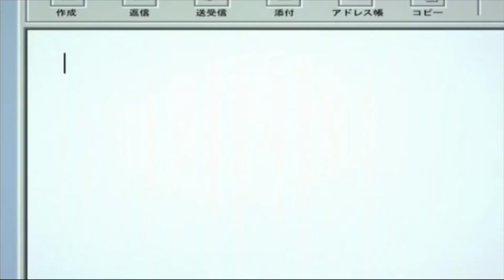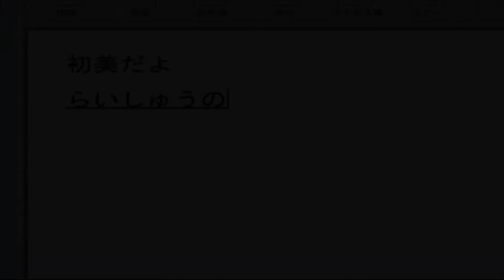FUNNY random ANIME moments!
Hello everyone! Welcome to the next video for Anime Hotline. Today we check out some FUNNY random ANIME moments!